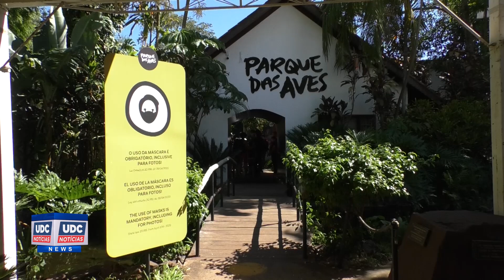Paraná acumula alta no desempenho na região Sul em serviços e turismo